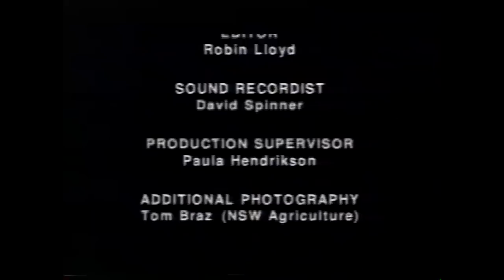Tocal College - Learning for a lifetime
A video created in 1997. Richard Morecroft (ABC Presenter) interviews staff and students of Tocal College promoting the College courses and problem based learning.